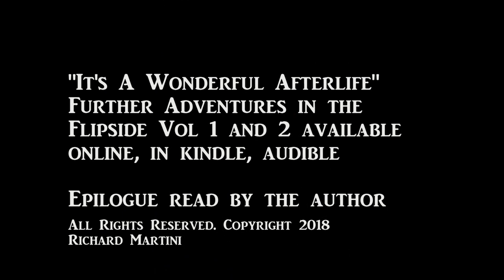"It's a Wonderful Afterlife" Epilogue "Home" read by Richard Martini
I was scanning through some of my previous audible recordings and ran across this one. In today's current climate of suicide and stress, I found it an interesting thing to listen to - even though I wrote it and read it.  This is the epilogue to "It's a Wonderful Afterlife: Further adventures in the Flipside" volume one by yours truly. Apologies for stops and starts and hesitations, but it's what comes with this package. However if you want a sample of what the book is about, or what the "Flipside" research is about this audio gives you a clue.  (Apologies for the still photo, it's just there as a placeholder to listen to my dulcet tones.)  This Epilogue is titled "Home" (the term people under deep hypnosis use when asked about the flipside or the afterlife.)